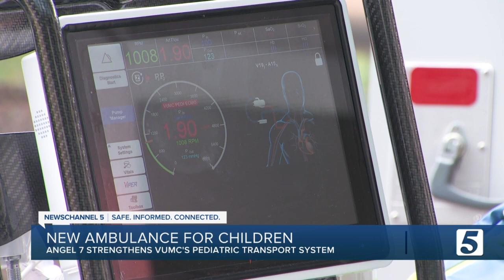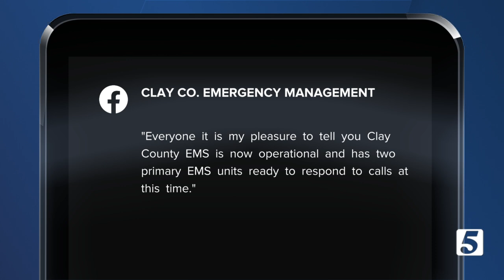Monroe Carell Jr. Children's Hospital introduces ambulance specializing in ECMO transport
Monroe Carell Junior Children’s Hospital has introduced a first-of-its-kind ambulance here in the state. They're calling it Angel 7. It was added to better serve Tennessee families.